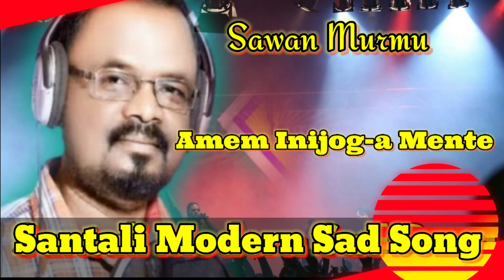ASHAM EMADINJA DULARH GATERE || SANTALI LYRICAL VIDEO || SAWAN MURMU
Song : Asham Emadinja,
Singer :- Sawan Murmu,
Album : Mali Baha Mone,